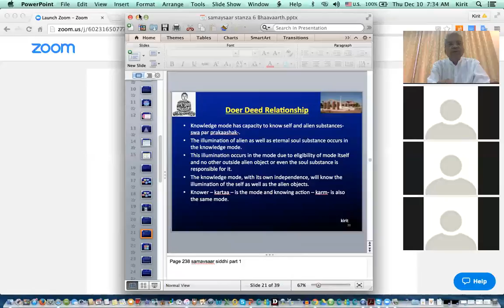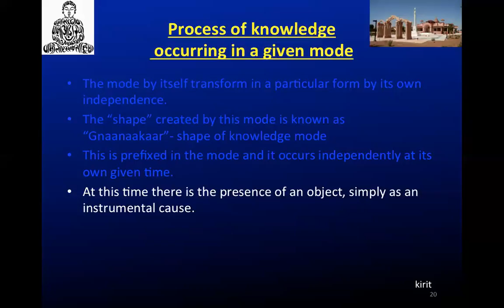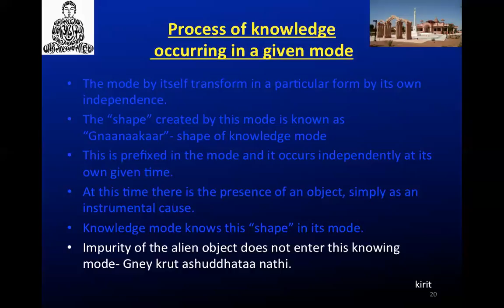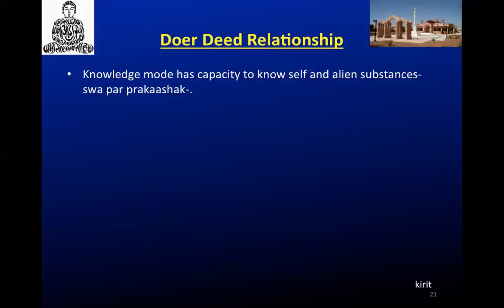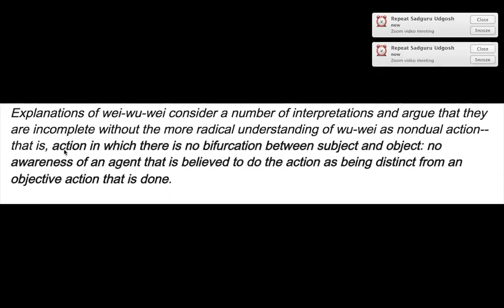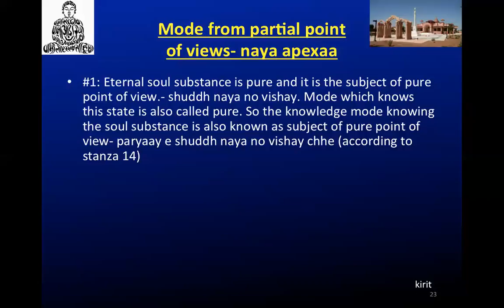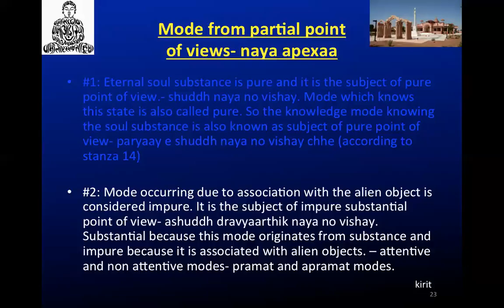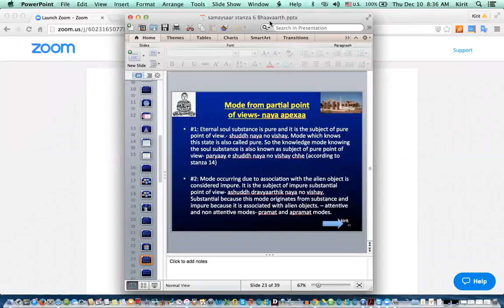Samaysar - Stanza 6 Part 16 of 20 (Bhaavaarth 3)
Samaysar Swadhay by Dr. Kirit Gosalia on Dec 10, 2015.